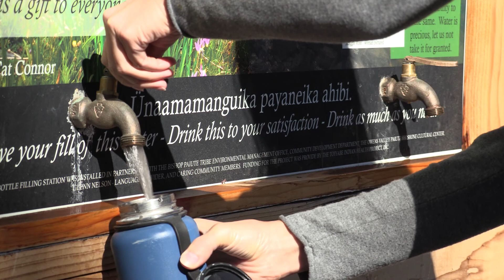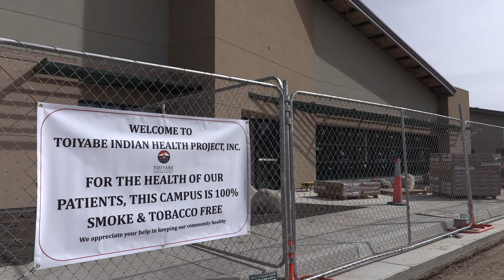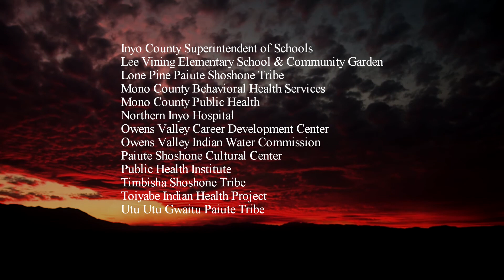THP Master Timeline FINAL Oct 16 2016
Review on 7 projects made by Toiyabe Health Project in 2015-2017